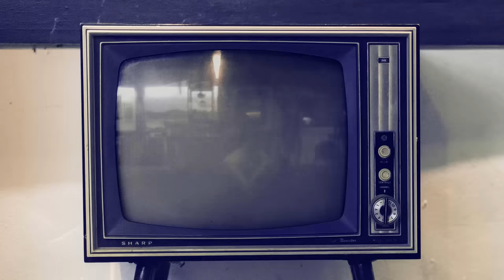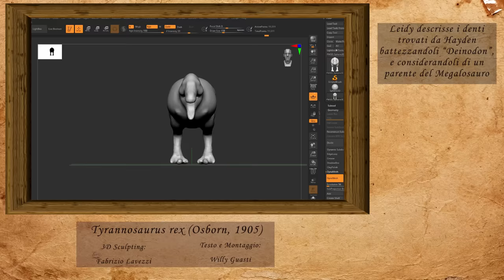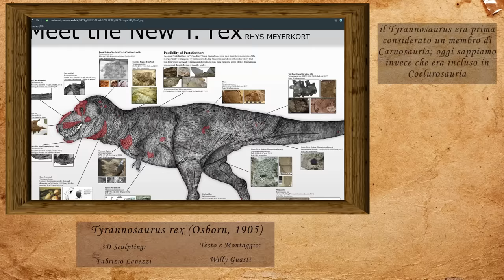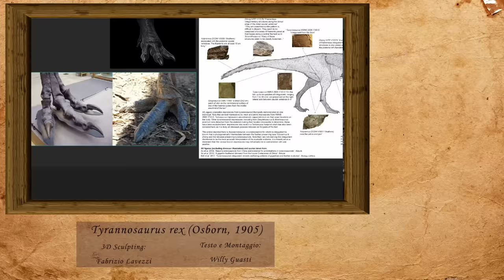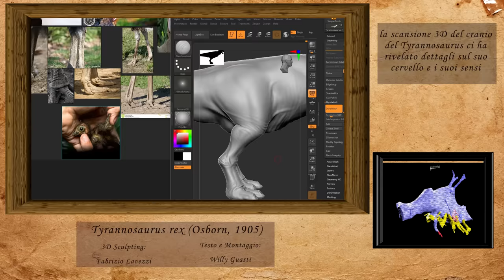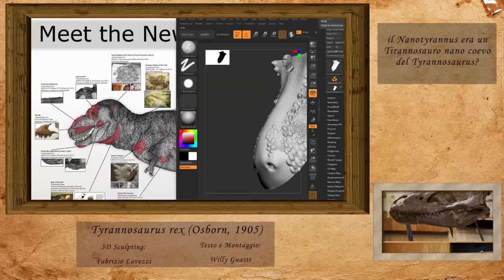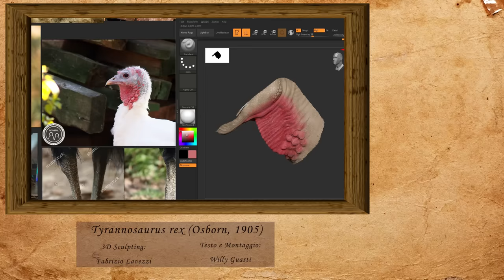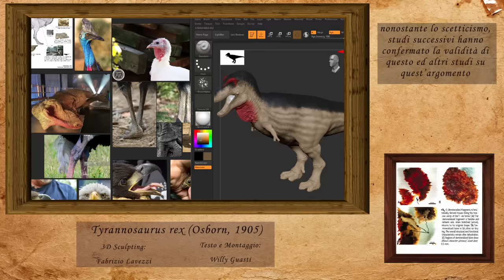TIRANNOSAURO: TUTTO quello che vorresti sapere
Uno dei dinosauri più famosi di tutti i tempi è sicuramente il Tyrannosaurus rex, considerato dai media "il Re dei Dinosauri". Presso il grande pubblico questo predatore è un'idolo, ma quando di quello che si vede (ad esempio) in Jurassic Park è vero? Com'è facile immaginare, è uno dei dinosauri più legati a stereotipi sbagliati. Come si nutriva? Quanto era veloce? Era un predatore o uno spazzino? E soprattutto... aveva le piume? Preparatevi, perchè vi racconterò un bel po' di cose su questo bestione, anche grazie ad un modello 3D creato appositamente per il video.

Seguite Fabrizio Lavezzi sui suoi social!
(sulla sua galleria di Artstation trovate anche l'immagine in alta definizione scaricabile!

Esploratori Perduti, di Stefano Mazzotti